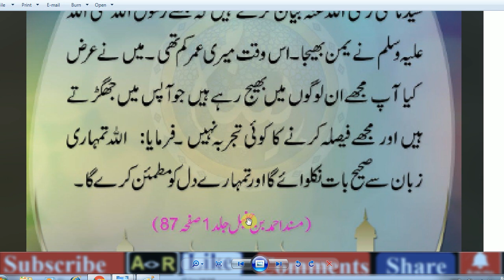HAZRAT MUHAMMAD (S.A.W) Ka Farman Hai